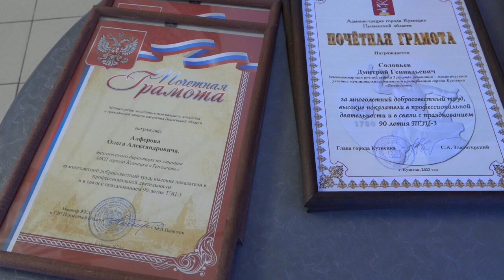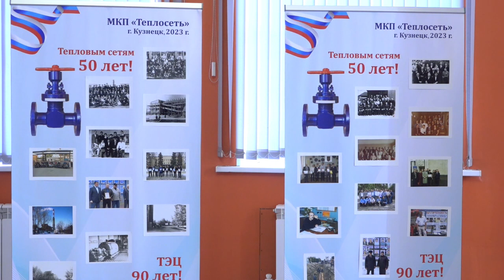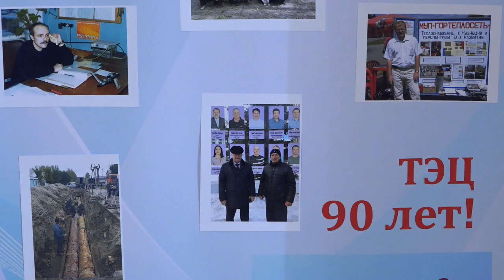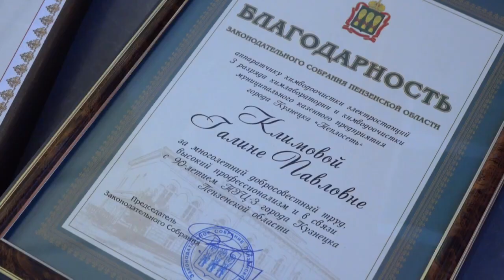Кузнецкой ТЭЦ исполнилось 90 лет